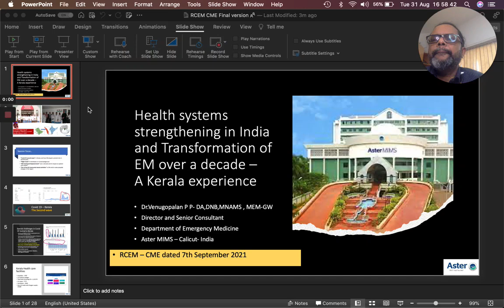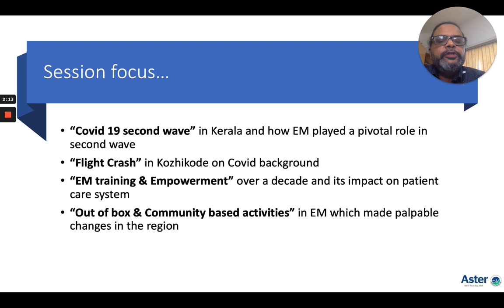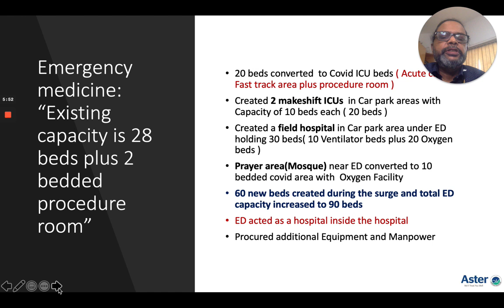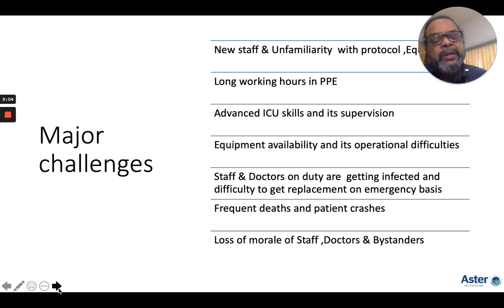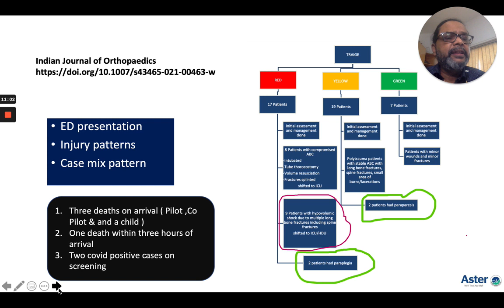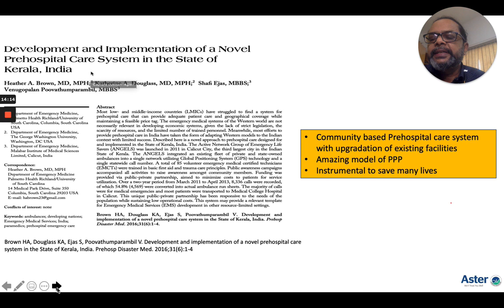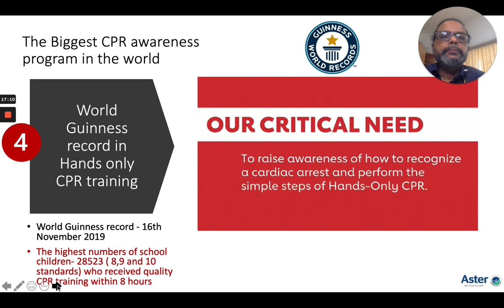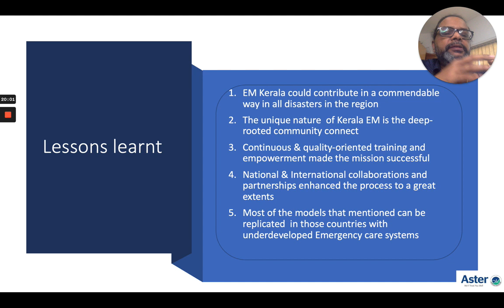Healthcare system strengthening in India : EM role and Kerala contributions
This presentation was given in the Royal College of Emergency medicine ( RCEM) global CME on 7th September 2021. The presentation covers the out of box thinkings and contributions were done by Kerala EM in the development of the healthcare system in India and emphasizes the need for community connection in health sector